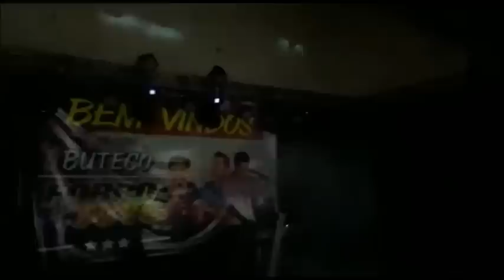Show Forró+Tóys JARU-RO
Abertura show Forró+Tóys
Na cidade de JARU-RO